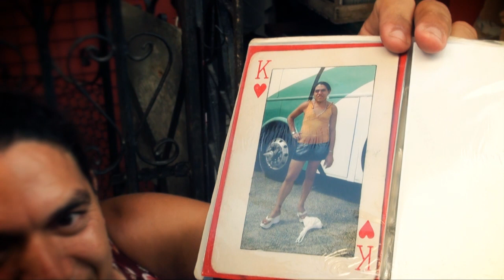Fábrica de Imagens - DONALÉO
Personagem de nome comum carrega consigo a interseção entre sua orientação sexual e o catolicismo herdado de costumes familiares e regionais. Entre sorrisos largos, Leonardo Morais da Silva, conta como foi assumir-se rezador, travesti e católico